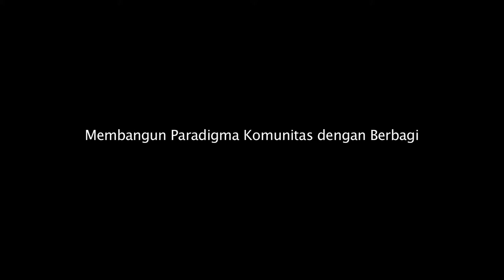Angkat Paradigma Komunitas dengan Berbagi